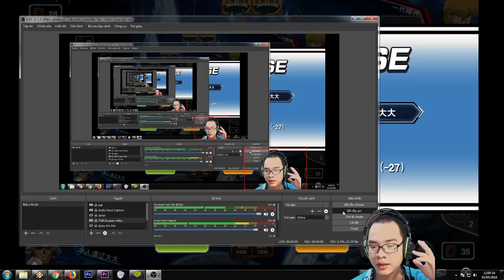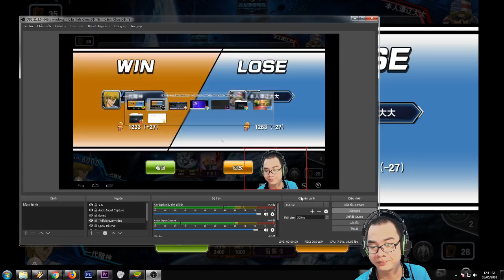Đỉnh cao mới của DUNG HỢP-Fusion YUGI-Game giải Trí YUGI H5